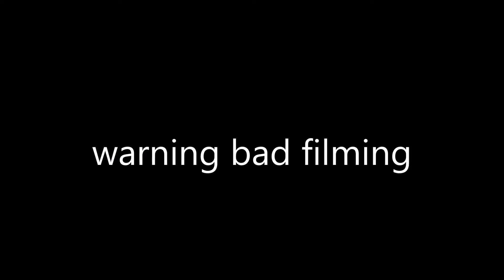MD perch fishing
pore filming, I will be getting better camera in fall and mounts so I sake less